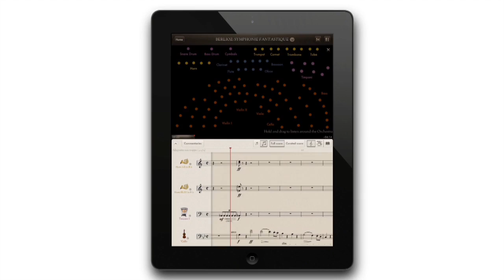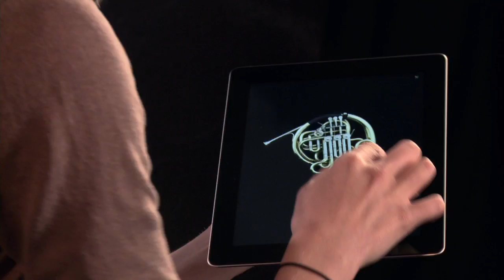Listening Guide: Berlioz's Symphonie Fantastique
The Philharmonia Orchestra's Principal Conductor and Artistic Advisor, Esa-Pekka Salonen, introduces Berlioz's Symphonie Fantastique, narrative programme music for the modern orchestra.

To hear more about this piece, why not download our iPad app, 'The Orchestra'? for more information.